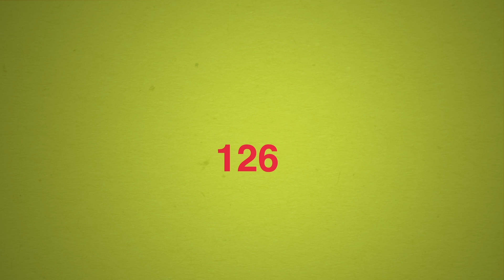Did you know? - Middle East Electricity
An infographic detailing some facts and figures about the world's biggest power exhibition, Middle East Electricity, as it celebrates 40 years.

Visit Middle East Electricity on 2 - 4 March 2015 at Dubai World Trade Centre, UAE to see what is new in the world of power generation, transmission and distribution.